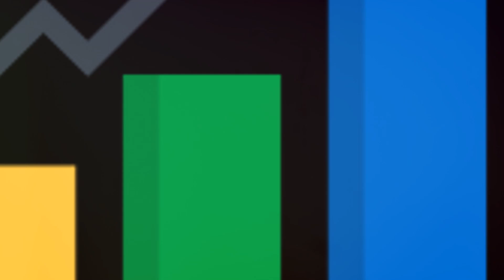IND vs SA Barbados Weather- इंडिया वर्सेस साउथ अफ्रीका फाइनल पर बारिश का साया kon banega champion 🏆?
Watch this exciting video on IND vs SA Barbados Weather where we discuss the impact of rain on the final match between India and South Africa. Who will emerge as the champion despite the weather conditions? 🏆🌧️